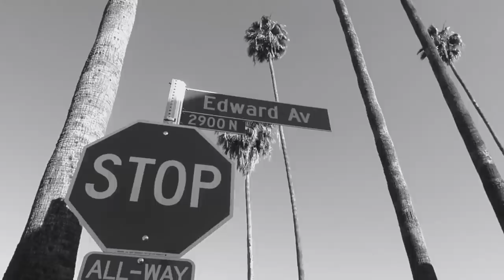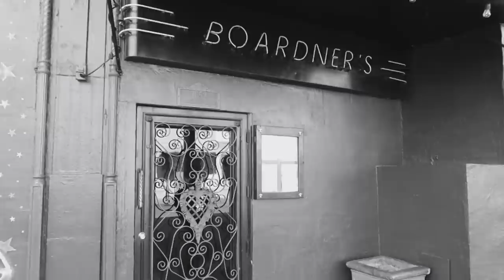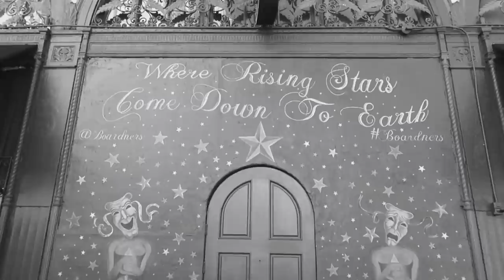Tim Burton’s ED WOOD Filming Locations - Then and NOW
Join us as we visit the filming locations for Tim Burton’s ED WOOD.